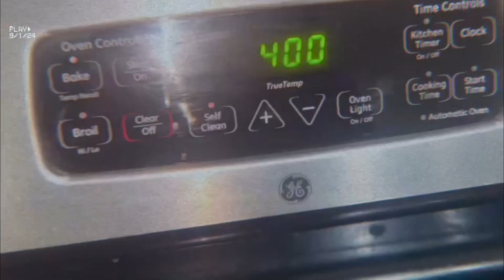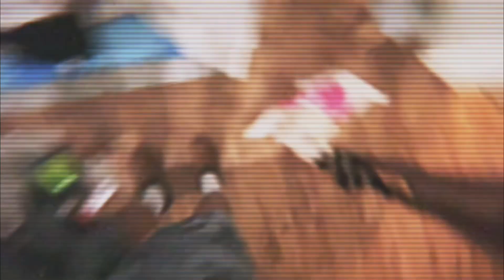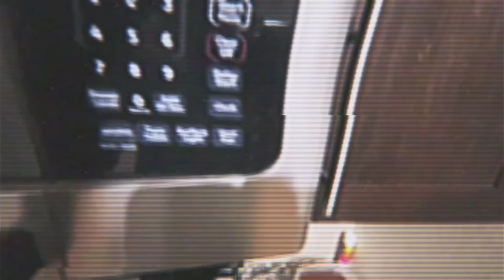BECOMING PARENTS FOR A DAY!! Part 1 **A BEAUTIFUL MORNING**